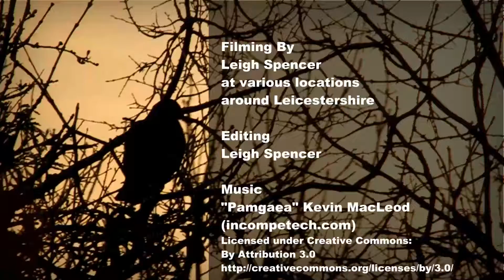Seasons: Springtime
Part of my Seasons series this short film looks at the early signs of spring appearing around the Leicestershire countryside.